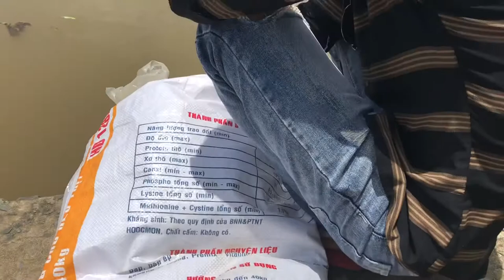Thả cá phóng sanh chú cá hồi hướng công đức | Cuộc sống quanh ta